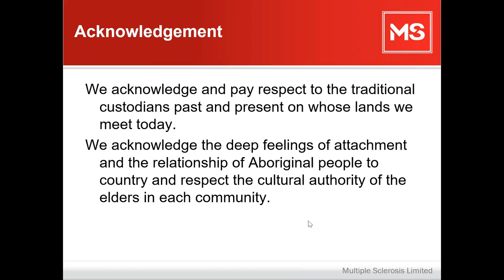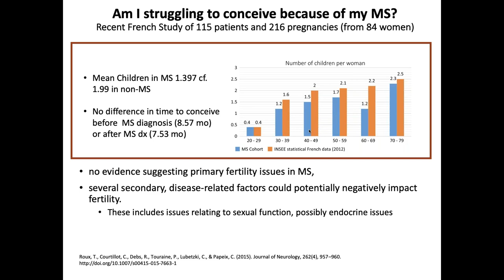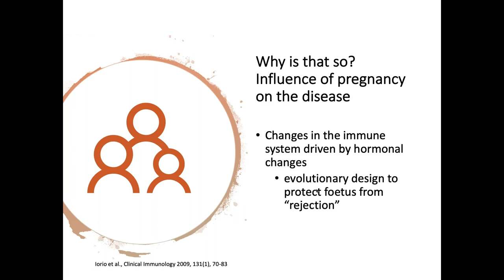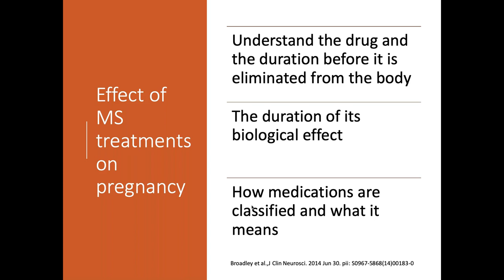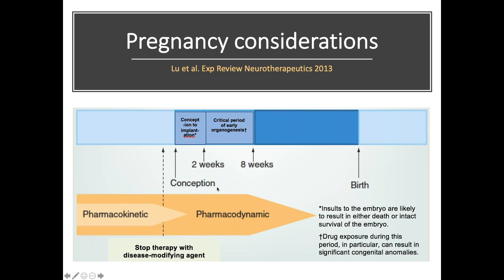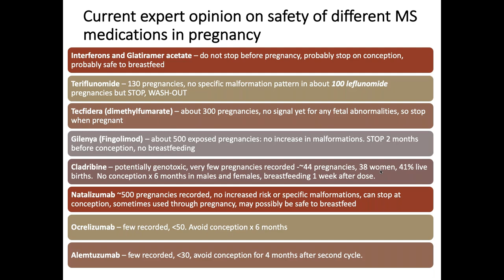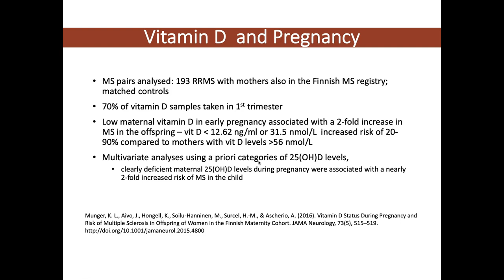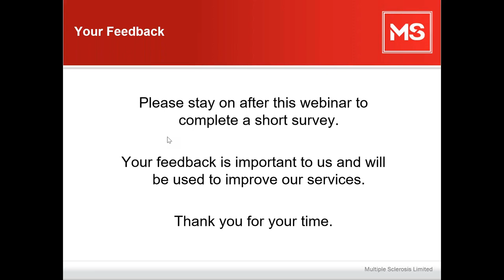Pregnancy and Multiple Sclerosis with A Prof Anneke Van Der Walt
This webinar is hosted by Associate Professor Anneke Van Der Walt from Alfred Health. Anneke discusses family planning, pregnancy and breastfeeding in women with multiple sclerosis. She will cover important topics including medications that are safe for when you are family planning or pregnant, and breastfeeding while taking steroids.